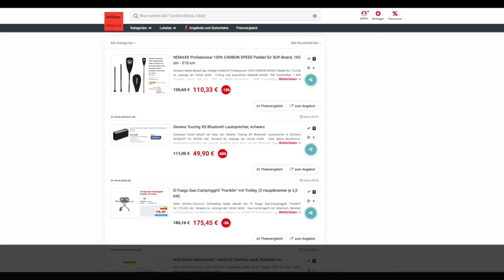Schnäpchen/Billiger des Tages 03.08.20 - Geneva Touring XS Bluetooth Lautsprecher in Schwarz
Heute ist Schnäpchen/Billiger des Tages - Geneva Touring XS Bluetooth Lautsprecher in Schwarz.